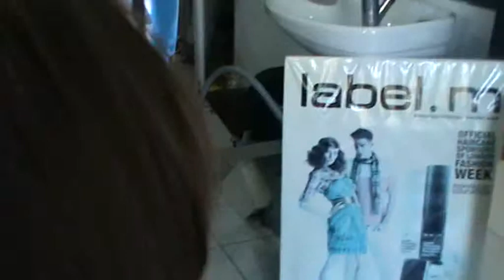Salon Nice forever schimbare look 128